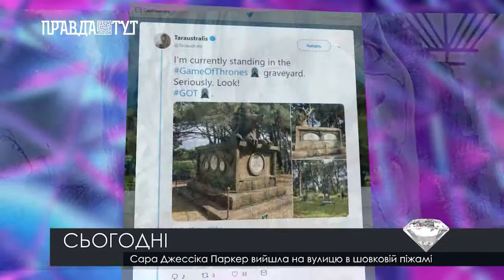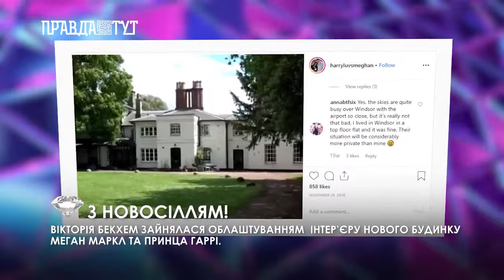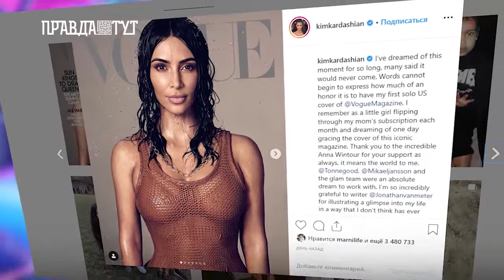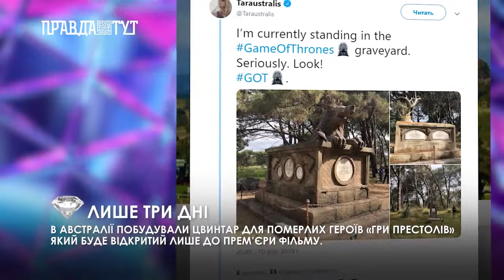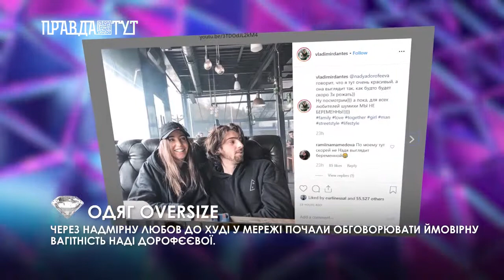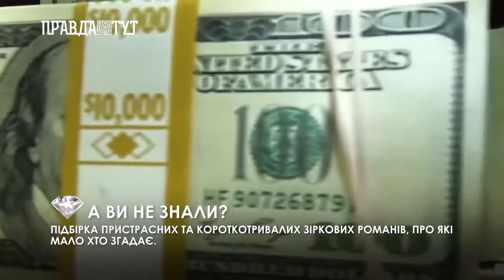LOUNGE NEWS – випуск 12 квітня 2019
Наражали на небезпеку! Голлівудська зірка Скарлет Йоганссон назвала папараці – злочинцями.
Журналістика найгіршого виду. Зірка «Піратів карибського моря» Джеффрі Раш відсудив сотні тисяч доларів за наклеп про домагання.
Лише три дні. В Австралії побудували цвинтар для померлих героїв «Гри престолів».